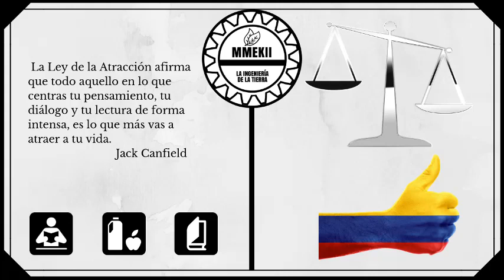Decreto 1072 de 2015 libro 2 titulo 7 subsidio familiar